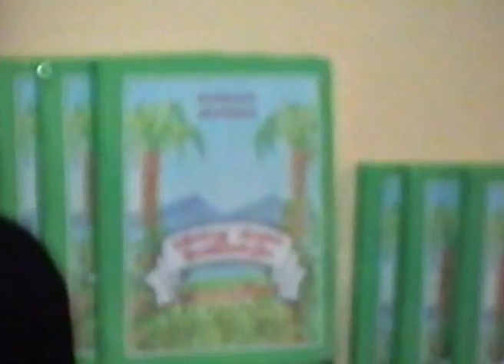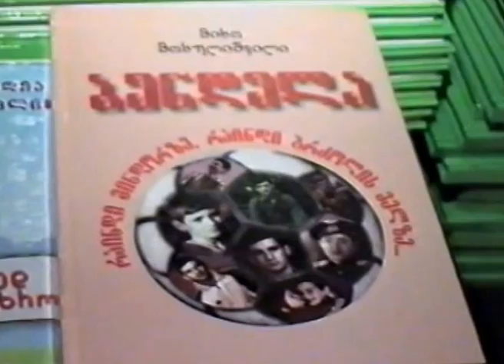სწორედ ასეთი მოთხრობები და ბენდელა - 6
ანი მოსულიშვილის მიერ თარგმნილი რადიარ კიპლინგის წიგნის „სწორედ ასეთი მოთხრობებისა“ და მიხო მოსულიშვილის „ბენდელას“ წარდგინება.
თეატრალური სარდაფი რუსთაველზე.

2003 წელი.